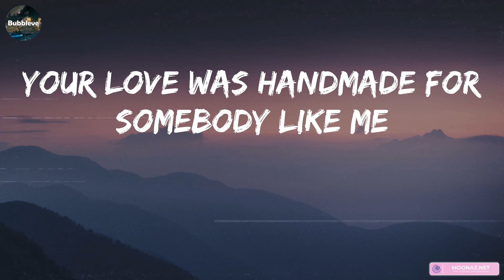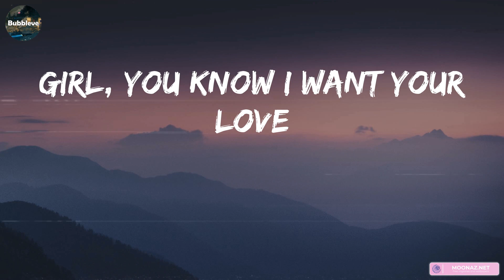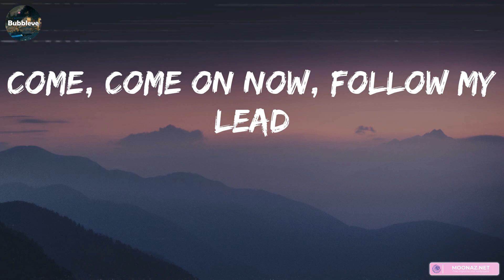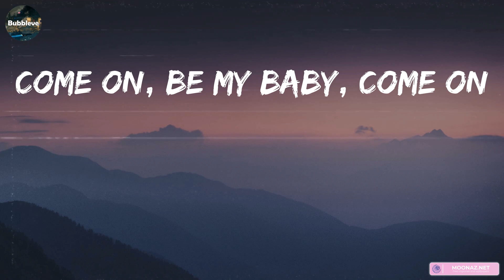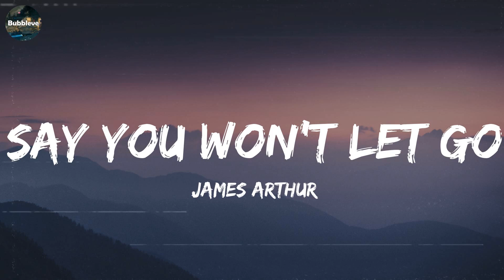Ed Sheeran - Shape of You (Lyrics) | James Arthur, Sean Paul,... (MIX LYRICS)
👋 Hey guys, welcome to Bubbleve!